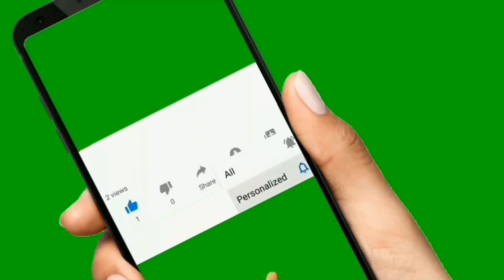Area dog new puppies 💖 | dogs athorities in area 🌈 | Tamil | Pets Mall 🐾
In this video we showing the new puppies littered in our area💖In this video no dogs was harmed⚠️Pets Mall 🐾

Tips for buying pure quality German Shepherd
Dachshund
Dogs vaccination schedule
Rajapalayam 🥰
Serbian Rottweiler
Pigeon
How to buy kombai pure breed puppy